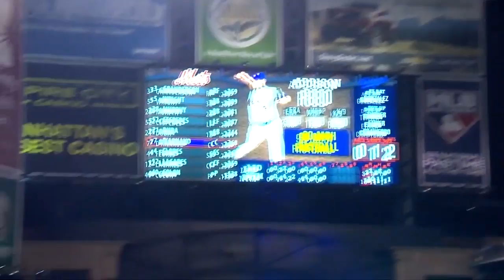Mets Clinch 2015 Division Championship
It all came down to Game 5 at Dodger Stadium. Jacob deGrom tossed six innings, allowing just two runs. Daniel Murphy went 3-for-4 with two RBIs and a home run.